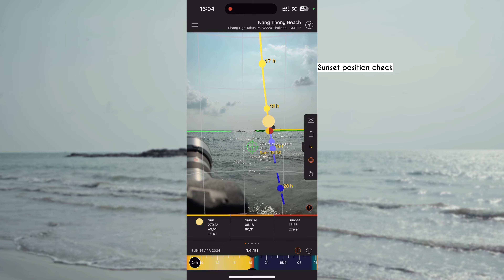Chasing Sunset with Godox AD300Pro and X3 Trigger 🌞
An athlete's form is carved against the water in front of a stunning sunset. Add magic to this breathtaking scene. This is a moment of perfect harmony in which the human combines seamlessly with the beauty of nature.
View the magnificent sunset scene captured by photographer Volodya Voronin!

📸 Photographer: @actiongrapher
⚡ Gear: AD300Pro & X3Trigger
🕺 Athlete: / @Pavel.Here